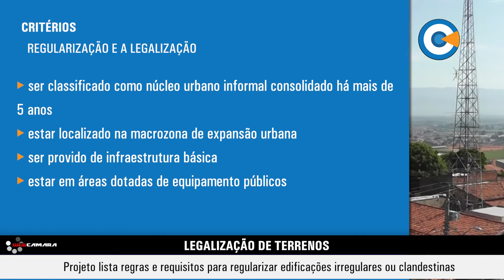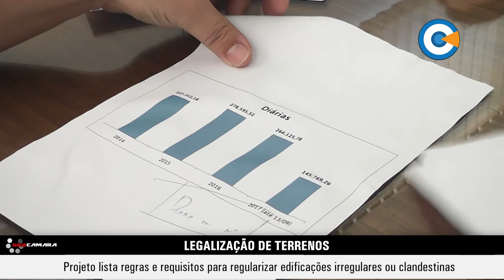Projeto lista regras e requisitos para regularizar edificações irregulares ou clandestinas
Na sessão do dia 21/09, os Vereadores discutiram e aprovaram  o Projeto de Lei Complementar que regulariza e legaliza edificações irregulares e clandestinas de Taubaté, aquelas que não estão de acordo com o plano diretor, código de obras e mais legislações urbanísticas.